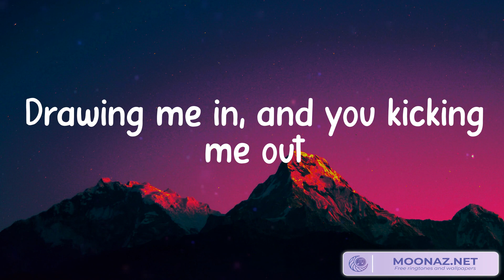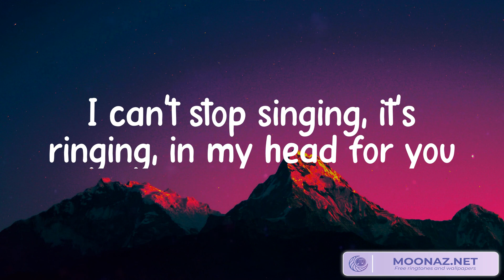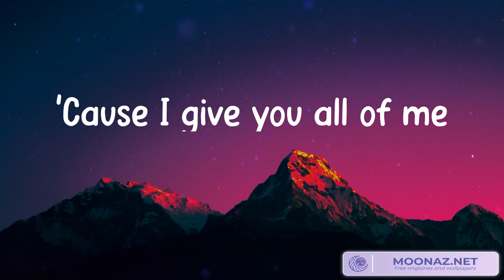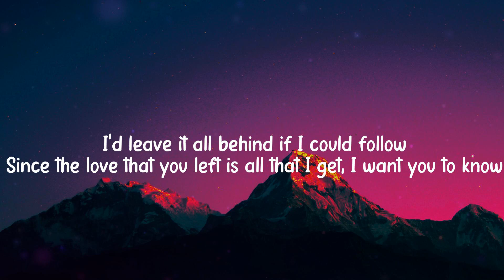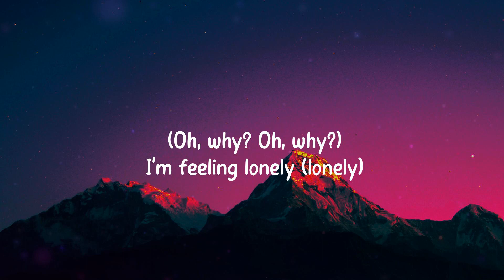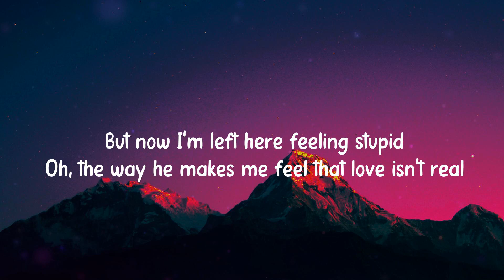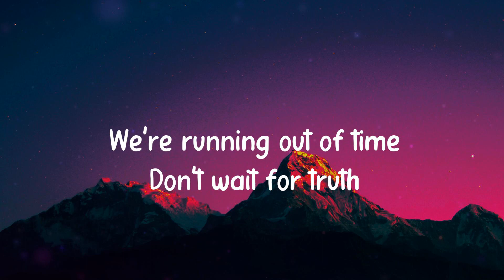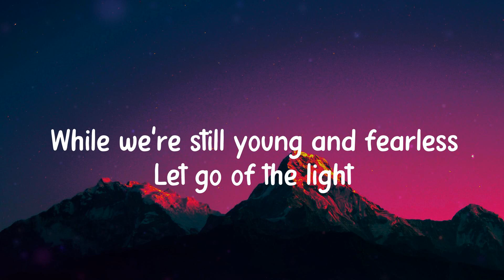All of Me - John Legend, Justin Bieber, Fifty Fifty (Mix Lyrics)